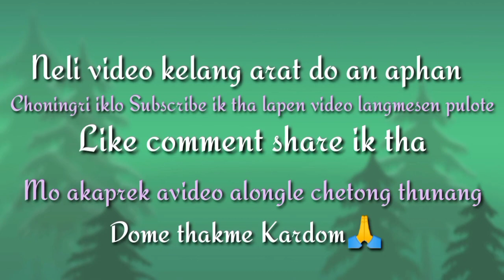Karbi funny video || Lockdown ahut arengkeso || Karbi cartoon video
Choningrilo nangli tum jongsi neli
YouTube channel along non si
Ke vangcheng langpulote la
Cherap seroi nang korte lapen ingjir atum

Choningrilo nangli tum aphan jongsi neli